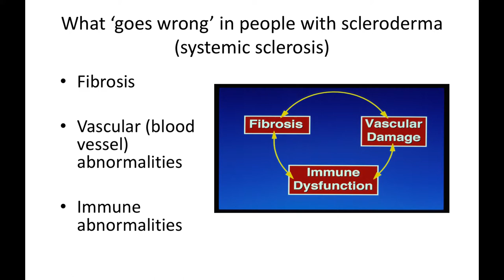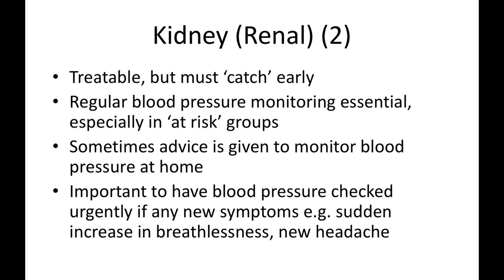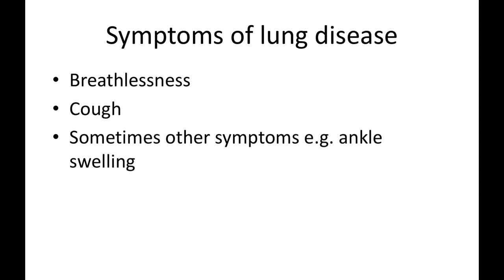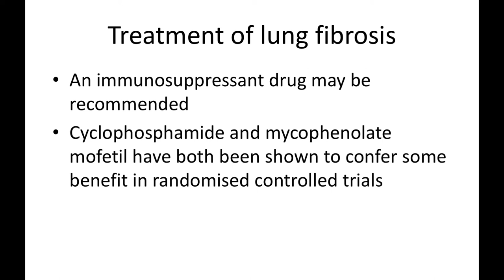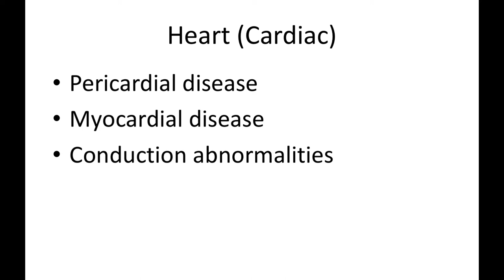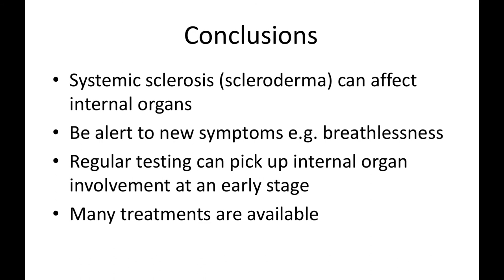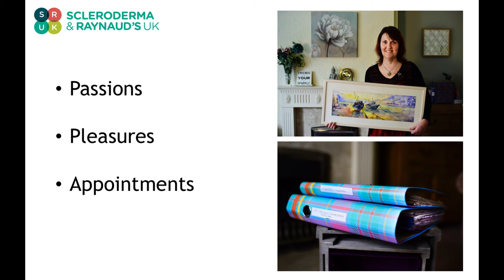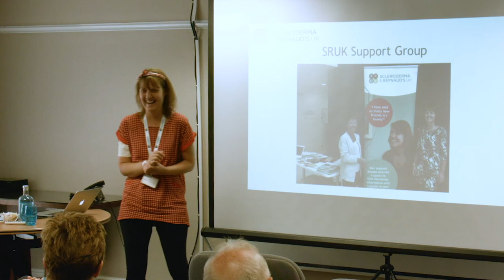Professor Ariane Herrick talks about internal organ involvement with scleroderma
AT SRUK Annual Conference 2017 with Diane Unsworth.